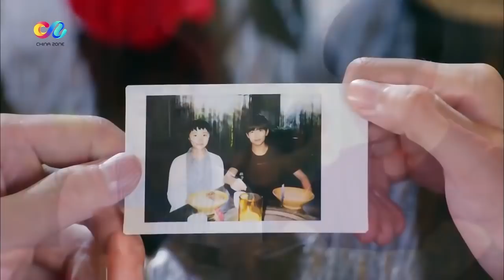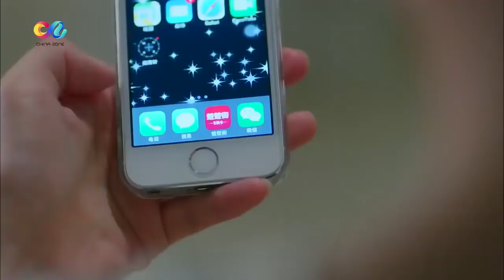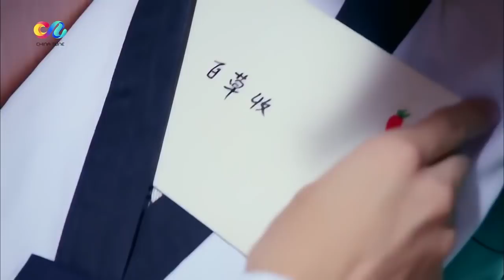【ENG SUB】杨洋吴磊白敬亭 在笑与泪中励志逐梦 《旋风少女》第一季 EP18【China Zone梦想剧场】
【剧情简介】
该剧根据明晓溪同名小说改编，讲述了一群为了“元武道”梦想坚持奋斗、公平竞争、相互勉励的青年男女，带着友情和爱情走向一段别样历程的故事。